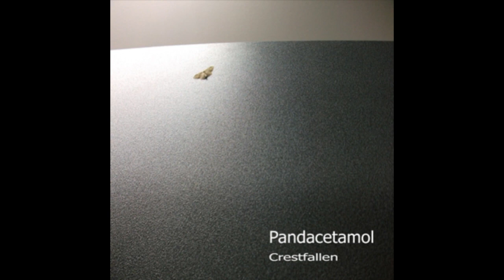Pandacetamol - Spamgate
Artist: Pandacetamol
Title: Spamgate
Album: Crestfallen